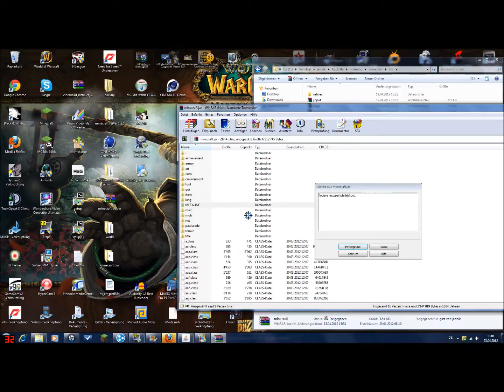toomanyitems 1.2.5 tutorial WELTREKORD 29,2 sekunden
ich schaffs schneller :D